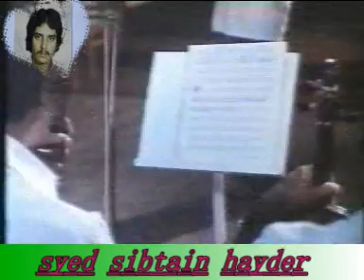Bali Omer Nay Mora Hall Wo Kia Melody King Singer Mhd Aziz, Lata